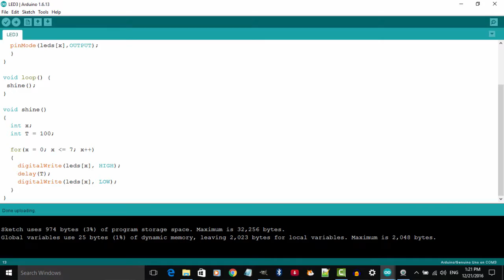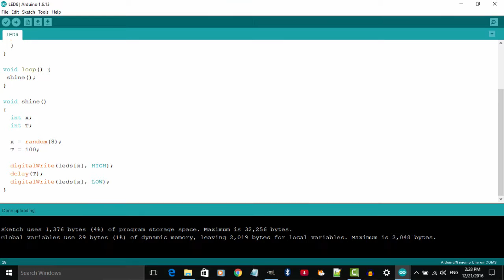8 LEDs - Arduino Uno in Marathi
माझ्या चॅनल वर खालील व्हिडिओ उपलब्ध आहेत